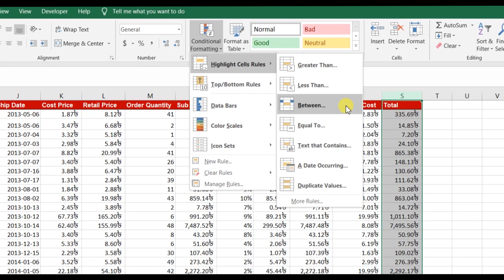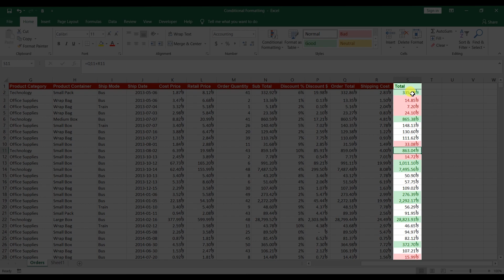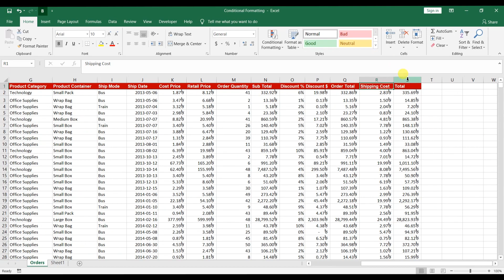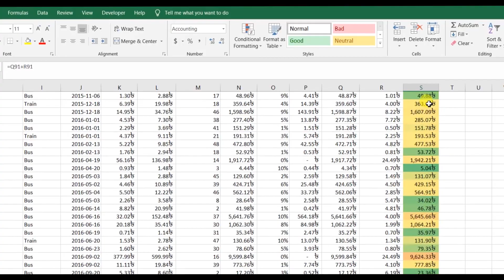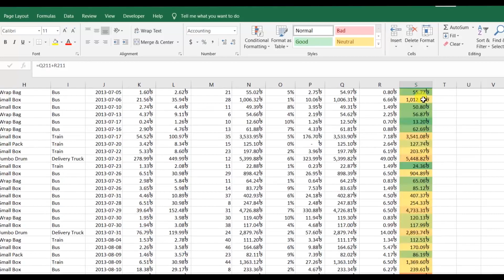Conditional Formatting | Microsoft Excel Course | Abtahi Iptesam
How to Use Conditional Formatting in Excel | Conditional Formatting in Excel | Excel Conditional Formatting | Conditional Formatting in Bangla | Uses of Conditional Formatting in Excel | MS Excel Conditional Formatting | Advanced Conditional Formatting

আমাদের সাথে ফেসবুকের মাধ্যমে যোগাযোগ করতে পারো এবং আমাদের পেইজে লাইক দাও যাতে আমাদের সম্প্রতি আপলোড করা ভিডিওগুলো দেখতে পারো

এই কোর্সটি আপনাকে একজন প্রফেশনাল এবং দক্ষ শিক্ষক দ্বারা পরিচালিত এবং পঞ্চাশটি ভিডিও, কুইজ ও ওয়ার্কবুক-সহ মাইক্রোসফট এক্সেল শেখার জন্য একটি নির্ভরযোগ্য, সুপরিকল্পিত যাত্রার প্রতিশ্রুতি দিয়েছে। এটি ডেটা পরিচালনা এবং তথ্য সংরক্ষণে আপনার দক্ষতা অনেক বেশি বৃদ্ধি করবে।

Instructor Name: Abtahi Iptesam
Microsoft Excel Trainer

00:00 Highlight Numbers
01:32 Remove Highlights
01:48 Highlight Words
03:01 Visualize Data